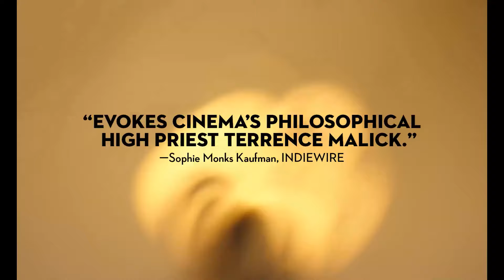BANEL & ADAMA Trailer (2024) Drama Movie